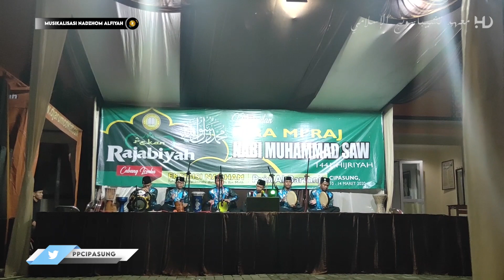Musikalisasi Nadzom Al-Fiyah santri pp Cipasung